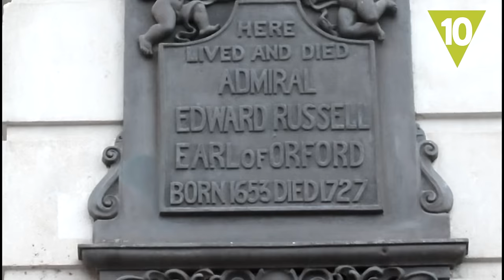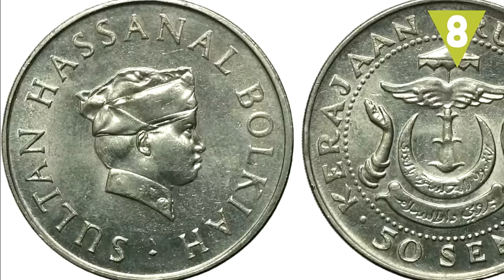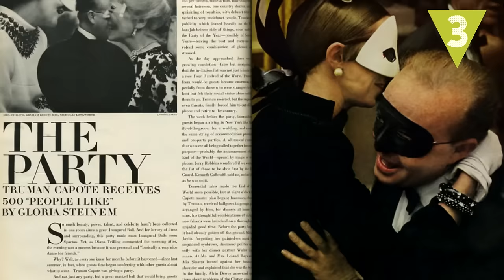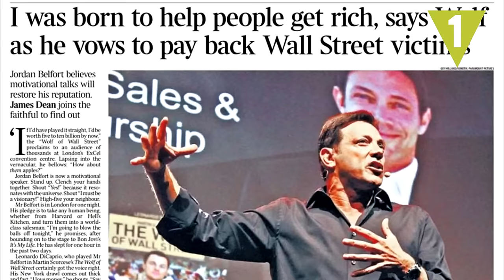Las 10 fiestas más locas y decadentes del pasado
El espíritu fiestero ha estado siempre presente, y como muestra te traemos las 10 fiestas más locas y decadentes del pasado.